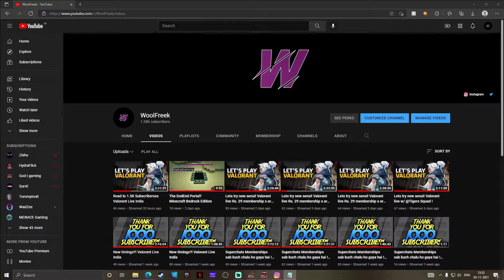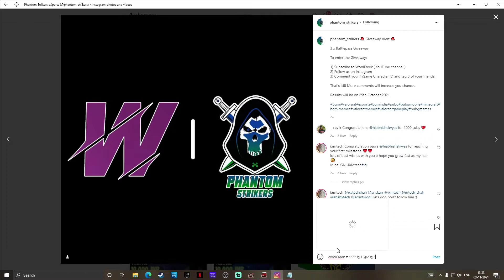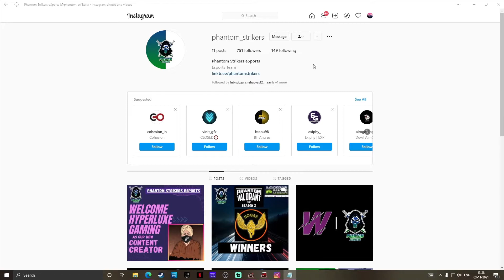Giveaway Announcement! 1000 Subscribers ki khushi mein